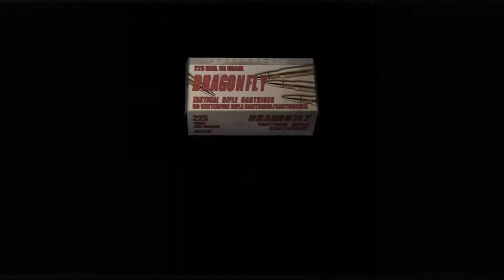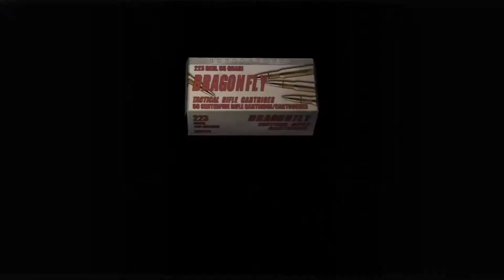I just wanted to play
I got bored came back record myself play this same game because i wanted to so there you go i just wanted to do for fun